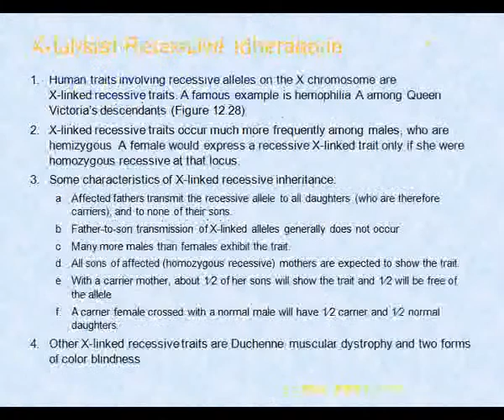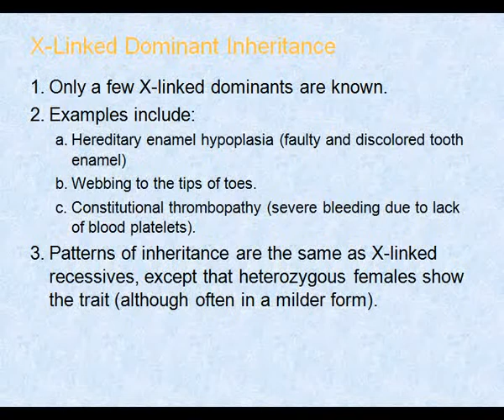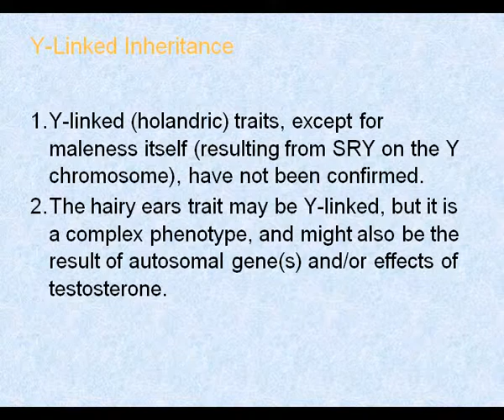Chromosomal Basis of Inheritance, Sex Linkage, and Sex Determination part 8